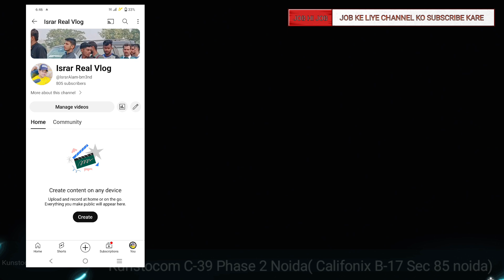Kumatocom Company C-47 phase 2 Noida Job Salary 15000/- Califonix B-17 Sector 85 noida Salary 20000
Israr Real Vlog

Related Tag👇

Zomato deliver boy Noukari in noida
Vivo Mobile Company kaise milega Jobs
Yamaha Motor Company Me Noukari jobs
Noida Me Sasta Room kaha milega
Delhi me Noukari kaise milega Hindi me
Yamaha Company Job vacancy Open
Noida railway station
Lucknow Charbagh Railway station
Charbagh Railway Vlog 2023
Noida Dixon Job Vacancy Noida Sector 63
Vivo Company job hi job Today live
Lava Mobile Company Job vacancy Live
Diploma Fresher job in Noida Hindi me
Sasta Room Pg in Greater Noida
Noida job vacancy in Hindi me Zomato
Noida me Kaha kaha se Log aate hai jobs
Richa Global Pvt ltd Job in Noida
Open Vacancy Job in Yamaha G noida
Mangolia Pvt ltd Job location
Job girl in Noida Noida today vacancy
Medicine Company Me Chal Rahi hai Bhart
Tech Mahindra job
Redical Job vacancy Today Detail k Sath
ITI Job in Noida Job location Today
kotak mahindra bank
Noida Return se khas Baat cheet
Reception job in Noida G
Exl job vacancy in Noida
Delhi Ncr me Sasta Room PG video 2023
Zomato Company Noukari vacancy ncr
Noida me kitna thand hai
Computer Operator job in Noida
Noida meangolia Company me hai Bharti
Wipro Company me Noukari in Noida
Surajpur Yamaha Company Noukari jobs
G Noida Job location Receptionist
Call Center Job Noida 2023
ITi job vacancy
Noida Job Live Interviews 2023
Medical  Company me Job in Noida
ITi Noida Ecotech 3 kon vacancy
Noida Job vacancy Today 2023 Live
Noida Sector 63 Job hi job 2023
Yamaha Motor Company Job hi job open
Pg kaha Milega Noida me Delhi Ncr
Noida Today job
Noida Sector 59 call center Noukari
Ienergizar Call center job vacancy Noukari
Zomato me Noukari karke Kamao lakho
Kotak Mahindra Bank Job vacancy live
Sardi kitni hai Noida Ncr Delhi me
Noida Job in Yamaha Company Surajpur
Wipro Company job hi job Noida Me
Room PG Metro me Pass Noida
Noida Delhi Ncr Job hi job okhla phase 1
Noida Sector 63 Noukari Computer
Pharmacy Factory in job Noida 2023